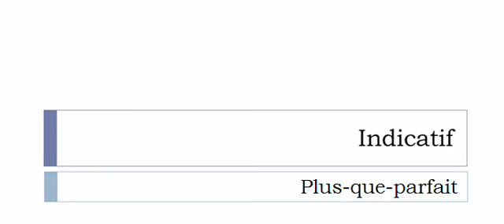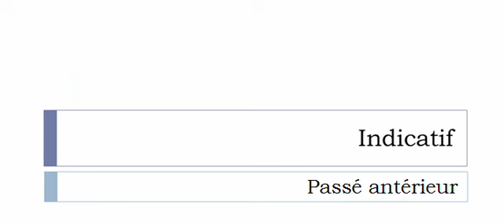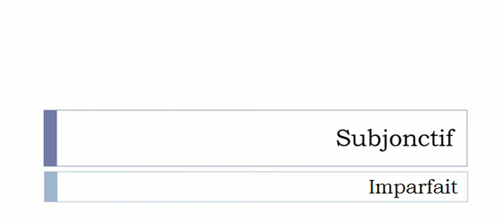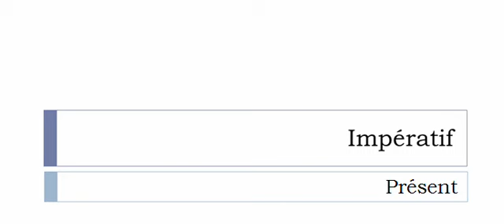Conjugaison française = Toutes les formes